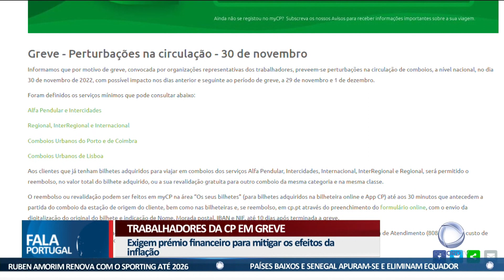Trabalhadores da CP em greve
Hoje é dia de greve dos trabalhadores da CP. Estão previstas falhas na circulação de comboios, mas a operadora avisa que quem comprou bilhetes vai ser reembolsado.